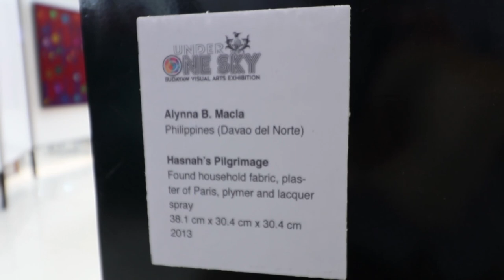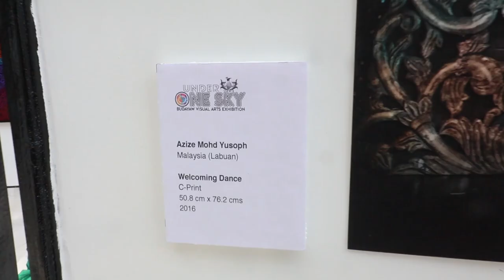General Santos, Philippines. military bodyguards and M16 everywhere.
General Santos City, known as the country's tuna capital, is now hosting an international cultural festival, held for the first time in the Philippines.

Budayaw Festival, which kicked off last September 20, showcases the diversity of performances and creative expressions from cultural masters and artists in the Brunei Darussalam-Indonesia-Malaysia-Philippines East ASEAN Growth Area (BIMP-EAGA). For the Philippines, the BIMP-EAGA is especially focused on Mindanao and Palawan.

Budayaw is a combination of two words: the Malay word budaya, meaning culture, and the Filipino word dayaw, meaning celebration.

The theme for this year's festival, "Taking Pride in the Creative Diversity of the BIMP-EAGA Region," is portrayed through vibrant performances, colorful and detailed art exhibits, and other events like cultural workshops and lectures.

Budayaw is spearheaded by the National Commission for Culture and the Arts (NCCA), in partnership with other agencies like the Department of Tourism Region XII, which General Santos City is a part of.

The public can watch some of the performances from the participating countries on each day of the festival. Performances are a combination of modern and traditional, notable of which are traditional dances and performances of indigenous musical instruments.

The performances are mostly at the malls SM, KCC Convention Hall, and Veranza Mall.
Another noteworthy performance is the "Southern Weaves," a fashion show of clothes designed using indigenous fabrics. Creations from Mindanao designers were paraded in the KCC Convention Hall’s runway, followed by creations using Luzon, Visayas, and Mindanao fabrics by veteran Filipino designer Renee Salud.

Hi, my name is Harold Egn Eswar, welcome to my vlog, really appreciate your time here, I try to share stuff about my life as much as I can so: one, I can let my daughter see these videos when she grows up, and two, so you guys can learn, at least something from my videos.

I love interviewing people, any types of people, friends of mine, artsy people, celebrities ( If I get the chance), activists, politicians, the average joes, people who are “heroes” in their own definitions, cleaners, contractors, homemaker…basically anyone with a story to tell, to me EVERYONE IS IMPORTANT, they might not be important to me or you, but they are to at least a person out there, and they deserve to be heard…every story counts,

I really appreciate your time and support, do subscribe to my channel, click on the notification icon, I upload a video every Wednesday, I will try to provide you with decent content that we can learn together from. Do suggest in the comment section on how I can improve my delivery of content to you. I appreciate all comments good or not good.

My equipments:
Main camera
2nd cam